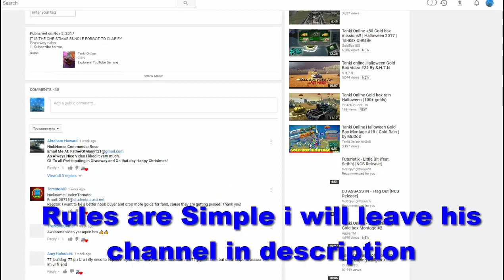Tanki online - Road To Legend On X.E.N.O.N + Gold Boxes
My friend is Doing The Giveaway of 1 Christmas Bundle Giveaway so check out his channel The winners will be announced on his channel Good luck for those who are taking part!
Skype: Cooledv1
Tanki accounts: I.13uyer/ lvlarble / X.E.N.O.N